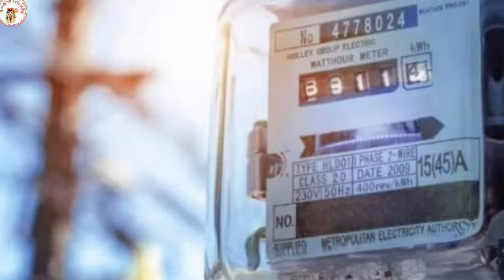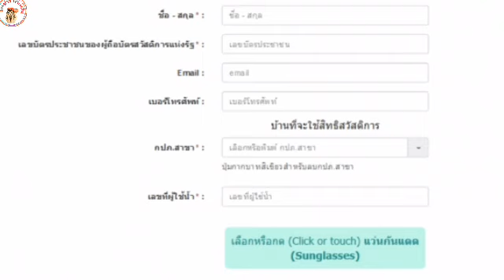วิธีลงทะเบียนรับเงิน ค่าน้ำค่าไฟ บัตรคนจน ออนไลน์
ลงทะเบียนช่วยเหลือค่าน้ำ
ลงทะเบียนช่วยเหลือค่าไฟ